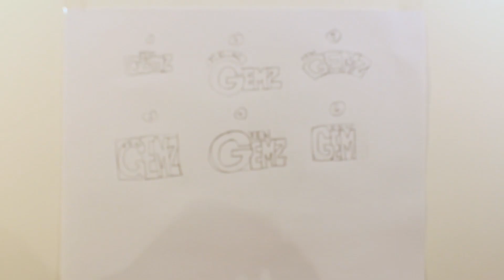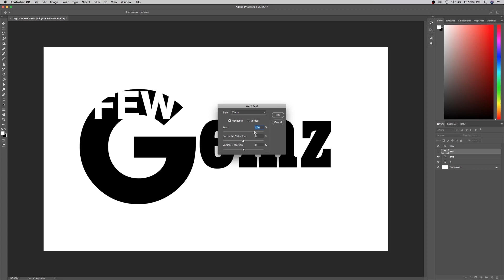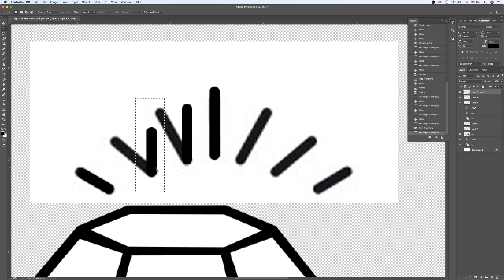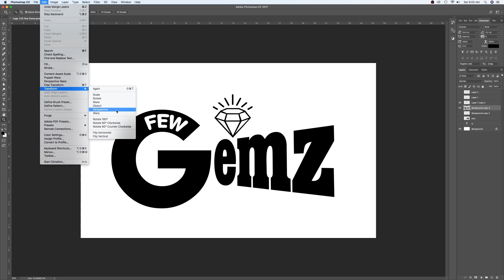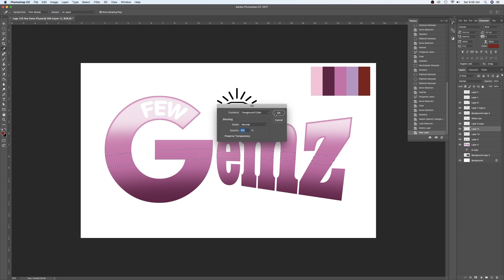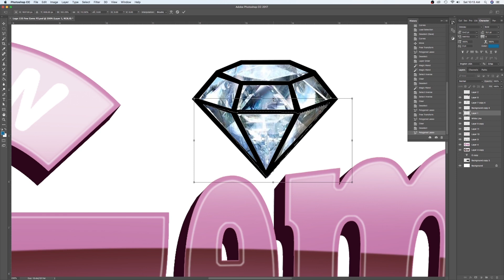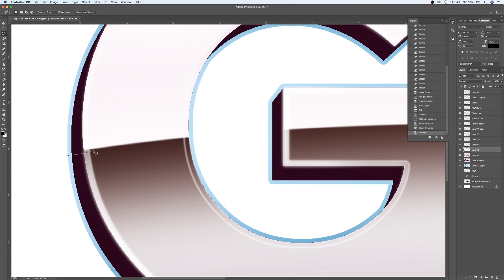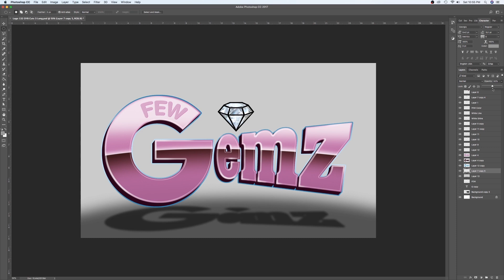How to Design a Logo - Speed Video | FEW Does It! #002 Digital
There are many different way to start a logo. I show you step by step the way I start my logos from pencil thumbnail to Photoshop. My sister love the logo.